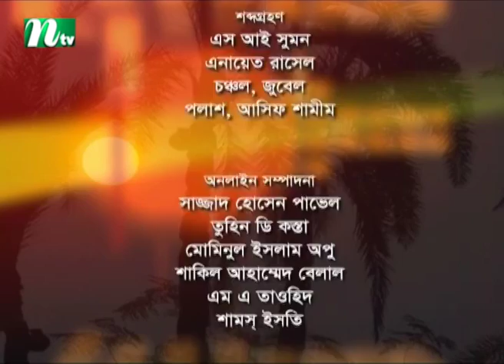Shuvo Shondha | Chayanika Chowdhury | Tasnuva Mohona | EP 5101 | NTV